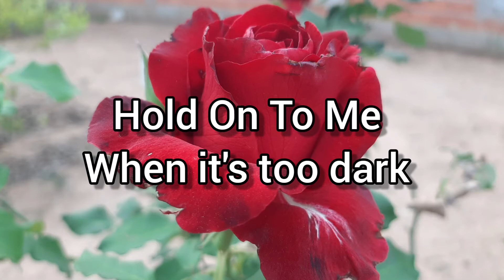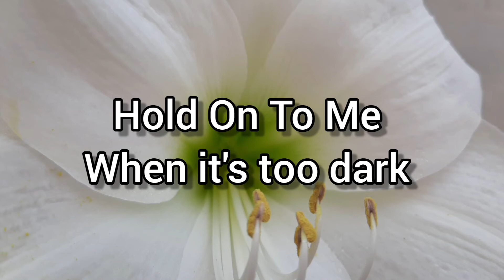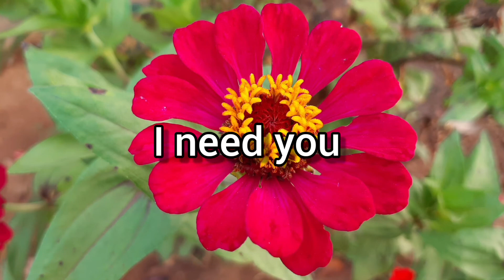Lauren Daigle - Hold On To Me (Lyric Video)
When the best of me is barely breathin'
When I'm not somebody I believe in

When I miss the light the night has stolen
When I'm slammin' all the doors you've opened
Hold onto me, yeah

Hold onto me when it's too dark to see you
When I am sure I have reached the end
Hold onto me when I forget I need you
When I let go, hold me again

When I don't feel like I'm worth defendin'
When I'm tired from my pretendin'

When I start to break in desperation
Underneath the weight of expectation

I could rest here in your arms forever
'Cause I know nobody loves me better

Composição: Lauren Daigle / Paul Duncan / Paul Mabury.